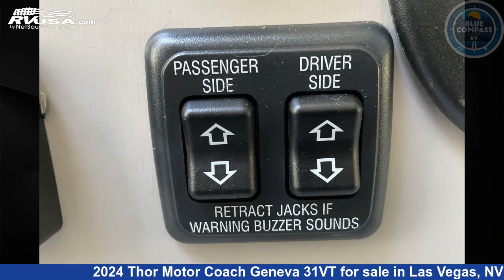Beautiful 2024 Thor Motor Coach Geneva Class C RV For Sale in Las Vegas, NV | RVUSA.com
This 2024 Thor Motor Coach Geneva 31VT is a Class C RV. It is located in Las Vegas, NV 89122 and is offered for sale by Blue Compass RV Las Vegas. This New Thor Motor Coach Is 32' 0" in length and features a GLACIER / CALI COLLECTION interior, sleeps 8, Slideout, and 40 gal fresh water capacity. The floorplan layout of this Class C features Bunk Over Cab, Bunkhouse, Outdoor Entertainment, Rear Bedroom. This 2024 Thor Motor Coach Geneva 31VT is built on a Ford E-Series chassis.

Blue Compass RV Las Vegas is a dealer for brands like: Alliance RV, Cruiser RV, Dutchmen, Entegra Coach, Forest River, Grand Design, Heartland, Highland Ridge, Jayco, Keystone, Starcraft, Thor Motor Coach and offers the following rv services: Parts/Accessories, Service. They stock rv types such as: Class A, Class C, Fifth Wheel, Toy Hauler, Travel Trailer. For more information and pricing on this unit, To see all units available for sale by Blue Compass RV Las Vegas,